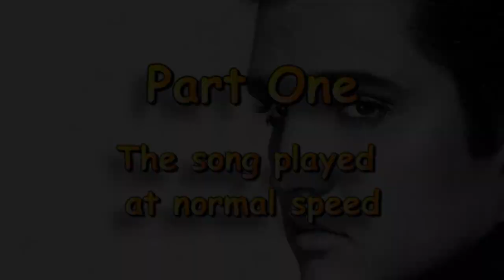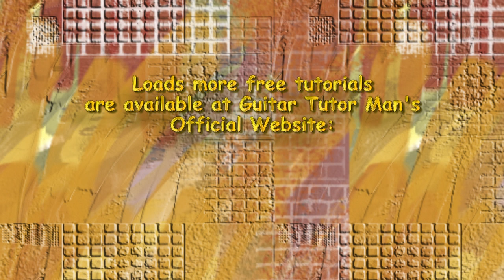(Let Me Be Your) Teddy Bear - Elvis - Acoustic Guitar Lesson (easy-ish)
An acoustic guitar lesson of my interpretation of the classic Elvis song - (Let Me Be Your) Teddy Bear.  Please note: you can make the song easier by playing an open F chord in place of the bar chord.